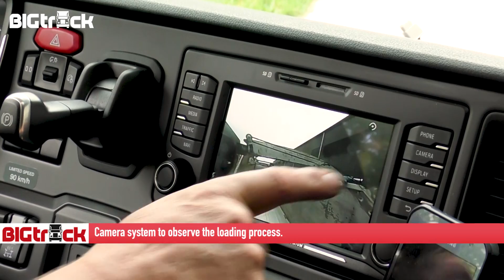Kajuiter Sugarbeet Transport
Klaas Kajuiter and three of his drivers transport sugarbeet with a brand new Scania S450 6x2.